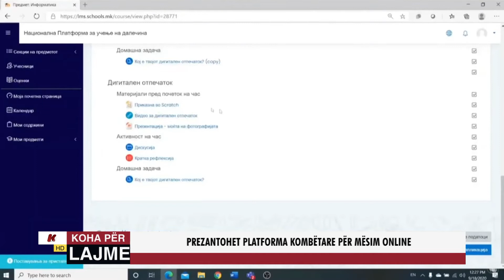PREZANTOHET PLATFORMA KOMBËTARE PËR MËSIM ONLINE